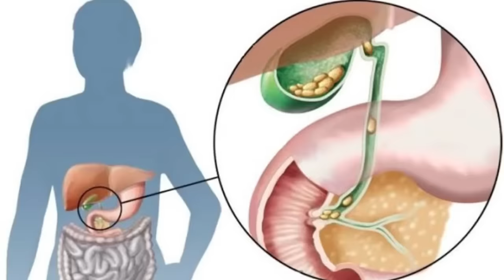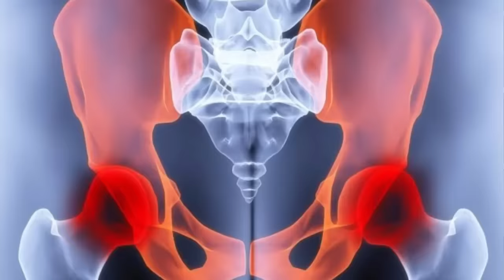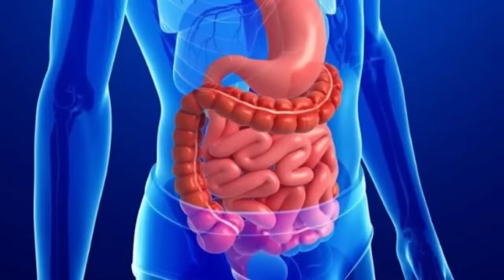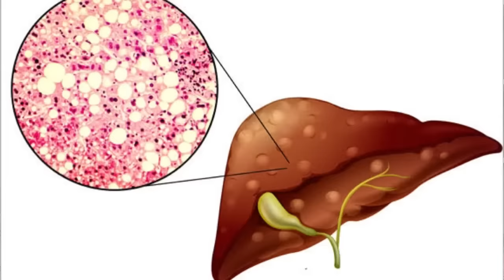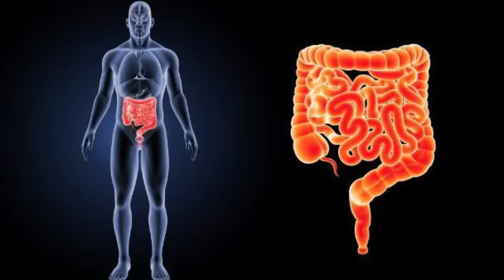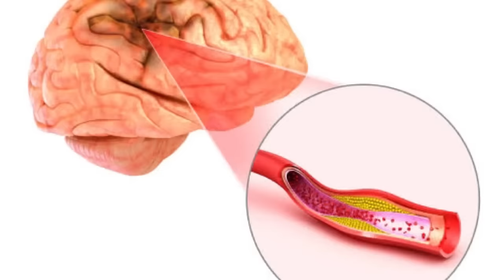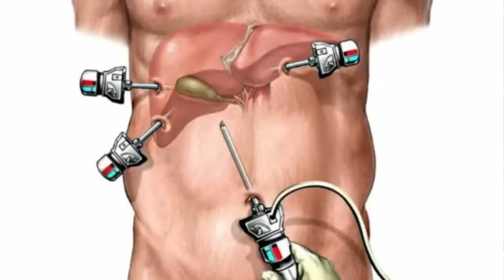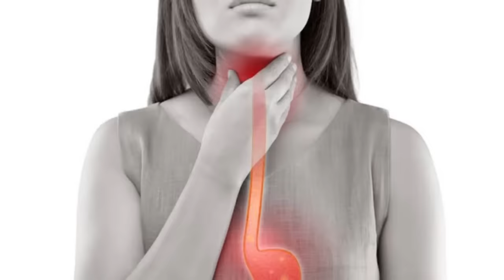Идеальный отток желчи. Решение за 1 минуту.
В этом видео Вы узнаете:
✔️ 3 простых упражнения, которые помогут убрать застой желчи, снять головную боль, тошноту, накопившуюся усталость, наладить пищеварение
✔️ Почему при болях в печени и желчном пузыре нельзя воздействовать на эти области напрямую
✔️ Как самому регулировать качество и количество вырабатываемой желчи
✔️ Когда желчный пузырь можно спасти от удаления
«Квадрига желчи» — это авторский 4-уровневый курс восстановительных упражнений и фито-препаратов
Его прошли более 300 человек и заметили улучшение самочувствия, бодрость и энергичность, крепкий сон, отличное пищеварение.
Курс квадрига желчи состоит из 4 ступеней.
🔸 Онлайн-курс «Моторика Желчи 2.0» + препарат «Сантэбилид» + рецепт «Тибетский суп Калефу» + 5 скоропомощных комплексов
🔸 Онлайн-курс «Оптимизатор желчеобразования 2.0» + препарат «Доктор Желчь» + рецепт «Суп вечной молодости» + 5 скоропомощных комплексов
🔸 Онлайн-курс «Банк желченакопления 2.0» + препарат «Нейробилид» + рецепт «Боткинский царский суп» + 5 скоропомощных комплексов
🔸 Онлайн-курс «Здравствуй, кожа, Новый год!»
Выбрать одну из них или все 4 сразу можно на сайте